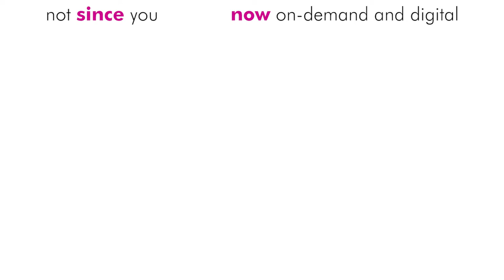Not Since You Teaser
Starring Desmond Harrington, Kathleen Robertson, Will Estes, Sunny Mabrey, Elden Henson, Sara Rue
Written by Brent Laffoon and Jeff Stephenson & Jane Kelly Kosek
Directed by Jeff Stephenson
Produced by Jane Kelly Kosek

A Meritage Pictures Production